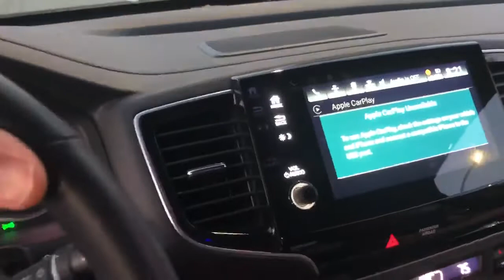2019 Honda Pilot Power Window Broken.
2019 Honda Pilot Power Window Broken.    Our 2019 Honda Pilot has a malfunctioning front passenger power window.  How can this be.  We have also had our infotainment system completely stop working several times.  So this is awesome.  Maybe somebody can tell us what problems they’ve had with their Honda pilots.  Leave some comments.  Thanks

My Supplies:
Lube For Tools
Grippy Milwaukee Work Gloves
My Favorite Quick Set Glue With Accelerator
My Favorite Wood Glue
My Stain Grade Glue
My double sided Mallet
Glue Bot Glue Dispenser

More Shop Helpers:

FROG TAPE (MULTI-SURFACE)
FROG TAPE (DELICATE)
3M BLUE TAPE

SHOP TOOLS AND MACHINERY USED EVERYDAY
Freud Awesome Adjustable Router Bit Set To Create Shaker Doors
Favorite Bosch Edge Routing Dust Port.
Wixey Digital Saw Fence Readout
FORREST 60 tooth 8" DURALINE ULTIMATE FINE Table Saw Blades
FORREST 40 tooth WW2 Table Saw Blades
FORREST 20 tooth RIP Table Saw Blades
FREUD 30 tooth Table Saw THIn Kerf Rip Blades
FORREST 80 tooth Miter Saw Blades
FREUD 96 tooth Miter saw Blades
FREUD AWESOME Table Saw Dado Set
Sawstop Overarm Blade Guard, A.K.A, Excalibur
STARRETT 12 INCH SQUARE Combo Set
STARRETT 6 inch square
STARRETT JOBITE MITER SAW ANGLE FINDER AWESOME
Stanley RECOMMENDED UTILITY KNIFE
IVac BEST OUTLET FOR SHOP VAC AUTOMATION
BEST CORDLESS DEWALT 16 GAUGE FINISH NAILER
BEST CORDLESS DEWALT 18 GAUGE BRAD NAILER
RED LINE LASER LEVEL THAT I USE ON EVERY JOB
LASER LEVEL MOUNT FOR POLE
Bosch 2.25hp Router Set
BOSCH LASER TAPE MEASURE AWESOME
BOSCH SMALL 12V Drill
BOSCH 12 Worklight FLASHLIGHT
BOSCH 12 RIGHT ANGLE DRILL FOR TIGHT SPACES
Makita Large Impact Wrench
Makita little 12v impact wrench I love
MAKITA 18V COMPACT DRILL
MAKITA 18V 23 GAUGE BRAD TINY NAILER
Makita 18 volt Jigsaw
AWESOME MAKITA 18V VAC FOR SHOP AND INSTALLATIONS
DUST DEPUTY FOR SHOP VAC AWESOME
smaller DUST COLLECTOR Oneida
KREG POCKET HOLE machine THAT I USE EACH PROJECT
SMALL PORTABLE KREG JIG
KREG SHOP WORK BENCH CLAMP TRACKS AWESOME
KREG 48" CROSS CUT SLED FENCE TRACK
KREG TABLE CLAMP FOR MULTI USE AWESOME
KREG LONG REACH TABLE CLAMP AWESOME
KREG BEADED FACE FRAME ROUTING SYSTEM AWESOME
KREG FACE FRAME CLAMP AWESOME
ROCKLER JIG AND TRACK KIT AWESOME
ROCKLER DRILL PRESS OR MITER SAW OR CROSS CUT SLED STOP
Festool Amazing SYS MFT Work top tool box
FESTOOL AMAZING TOOLBOX FOR ALL MY SCREWS AND LITTLE DRILLS
FESTOOL MIDI VAC FOR JOB SITE USE AWESOME
FESTOOL 6" SANDPAPER FOR MOST EVERY JOB 100 GRIT
MILWAUKEE heavy duty table mounted awesome ROUTER
JESSEM ROUTER TABLE FENCE AWESOME
JESSEM AWESOME CLEAR Cut HOLD DOWNS
Jessem Table Saw Guides
BESSEY K BODY TYPE CLAMPS AWESOME
BOSCH TRIM ROUTER COLT KIT
Freud CLASSIC ROUTER SET AWESOME

Hardware Used For Cabinets and Furniture
Blum 21" Drawer Slides with Soft Close
Blum Hinges with Soft Close for Overlay Doors

VIDEO EQUIPMENT
GOPRO HERO 8 BLACK